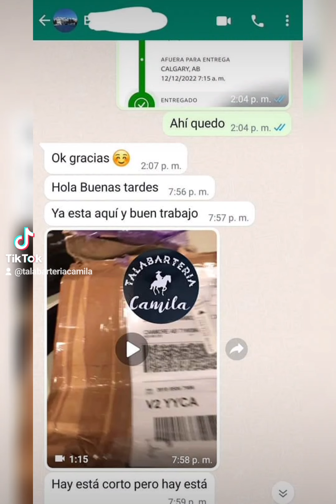🛩PEDIDO ENTREGADO✈️Hasta🇨🇦Canmore Canadá🇨🇦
️🤠CADA DÍA MÁS CLIENTES NOS RECOMIENDAN🤝
⚡️PAQUETERÍA EXPRESS ⚡️
😎PORQUE CUANDO SE TRABAJA CON HONESTIDAD Y CALIDAD NO HAY COMPETENCIA😉👌
👇EN EL SIGUIENTE ENLACE PUEDE VER VIDEOS DE REFERENCIAS🇲🇽🇺🇲🇨🇦contamos con el vocalista de LA AUTÉNTICA DE JEREZ (MARCO FLORES) que ya nos recomendó😎 , el vocalista de EL EJEMPLO DE TIERRA CALIENTE (SANTIAGO AROYO)🤠 y clientes de TIENDAS VAQUERAS EN 🇲🇽 🇨🇦🇺🇲
🧐TRABAJAMOS CON MATERIALES DE LA MEJOR CALIDAD👌
📦ENVIO TOTALMENTE GARANTIZADO📦SEGUIMOS COMPROBANDO ENTREGAS EN TODO🇲🇽🇺🇲🇨🇦
📠LOS PEDIDOS Y LAS COMPRAS SE REALIZÁN EN LA PAGINA OFICIAL O AL NÚMERO DE WATHSAPP
🏭SOMOS LOS MAS GRANDES FABRICANTES DE CINTOS PITEADOS DE JALISCO🇲🇽13 años de experiencia y miles de referencias reales nos respaldan🏆🥇
🤑Contamos con artículos disponibles para entrega inmediata⚡️Se entregan en su domicilio de 2 a 3 días hábiles📬Si no tenemos el de su agrado se lo elaboramos🤠❌️NO DURAMOS MESES EN HACER SU CINTURON❌️